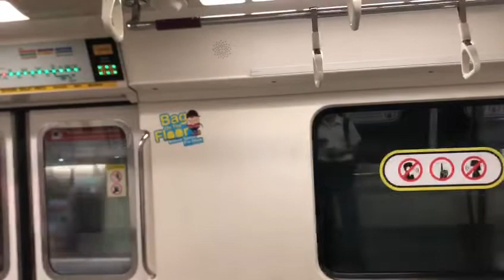[Staris error] SMRT East West Line KHI C151 086/087 EW11 Lavender to EW9 Aljunied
Filmed on 22 April 2022, 2:26pm
Train and model: Kawasaki Heavy Industries C151
TRN: ???
Carriage: 3087
Trainset: 086/087
Original depot: Uln palan depot
Final depot: Changi depot
Train terminate: EW1 Pasir Ris
Route: EW33 Tuas Link to EW1 Pasir Ris

Satis error journey ride: EW11 Lavender to EW10 Kallang